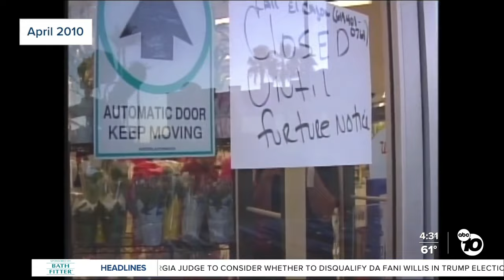Series of earthquakes reported near El Centro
Several earthquakes and aftershocks were reported near El Centro Monday, according to the U.S. Geological Survey.